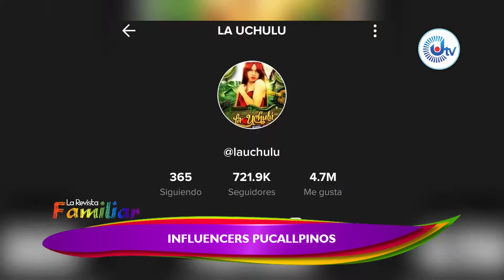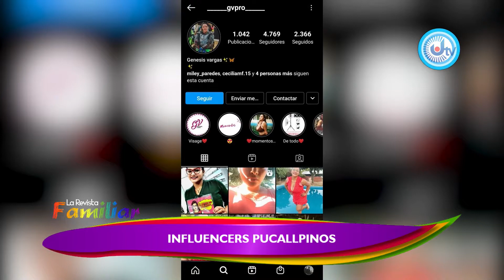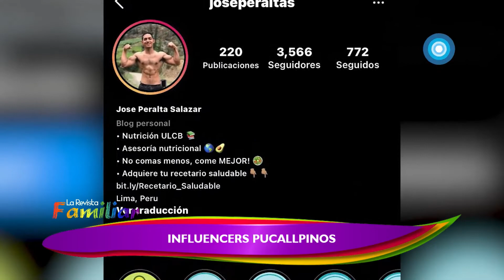SHALIKA REATEGUI EN LA REVISTA FAMILIAR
Entrevistamos en el programa la Revista Familiar  a la influencer de la ciudad de Pucallpa